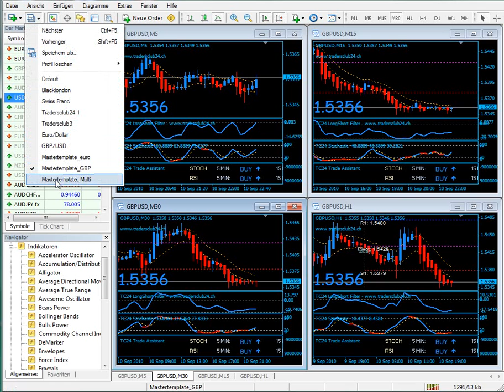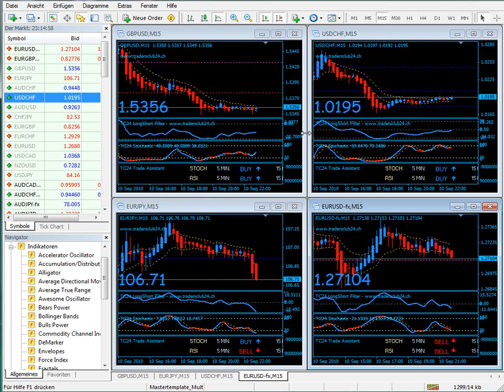Profile erstellen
✅ Testen Sie Handelsstrategien in einer kostenlosen Echtzeit-Demo Hebelprodukte bergen ein hohes Risiko für Ihr Kapital.
ActivTrades PLC ist von der britischen Financial Conduct Authority (FCA -- Registrierungsnummer 434413) zugelassen und wird von dieser reguliert. 👉 Verfolgen Sie unsere täglichen Wirtschafts- und Finanzanalysen